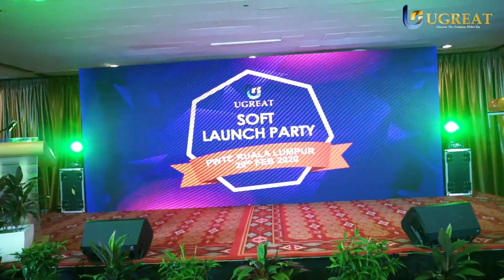UGREAT SOFT LAUNCH EVENT PWTC KL - Eng Sub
250 members of ugreat international come all over Malaysia and few countries,Thailand,Indonesia&Singapore.